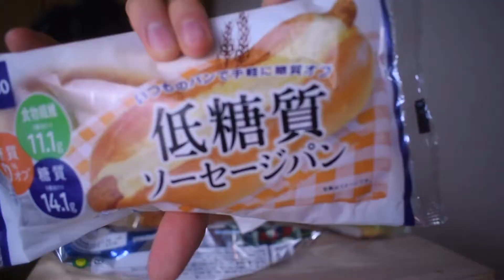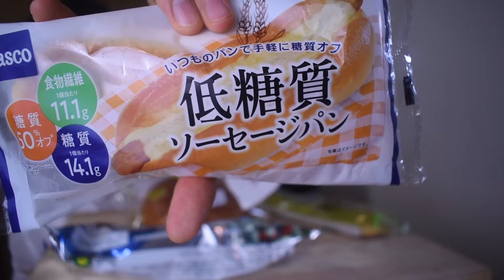スーパーで買えるパン大食いしたら幸せ【モッパン】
コンビニパン大食いやケーキ大食いをしてきましたが
今回はスーパーのパン大食いです。
いや大食いじゃないだろというそこのあなたさま。
通常では食べない量ってことで大食いとさせていただきます。
爆食いもまた然りです。

ケーキ大食いやパン大食いと言った方が
ただ食べるというよりいいかなと思い言わせていただいている所存であります。

コンビニスイーツやコンビニパンはたくさんの人がやっていて
面白みがなくなってしまうので本当に木になるものだけ食べていこうと思います。

動画への評価お願いします！
コメントももらえると最高に嬉しいです！

ではまたっ(=ﾟωﾟ)ﾉ